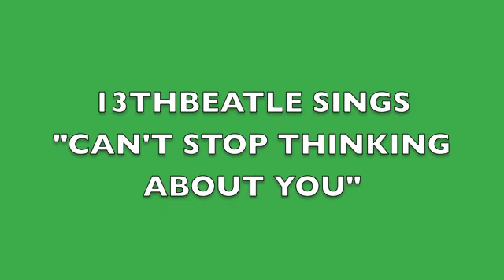CAN'T STOP THINKING ABOUT YOU-GEORGE HARRISON COVER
LEAD + BACKING VOCALS.
ONE OF THE BEST TUNE'S ON HARRI'S NEARLY FORGOTTEN "EXTRA TEXTURE" ALBUM 1975.

It's no good living without you

And it's no good living without you

When the night-time comes around
Daylight has left me, I
I can't take it if I don't see you no more
I can't help it, I need your loving so much more

When the morning comes around
And the daylight gets to me, I

And I can't stop thinking about you, oh yeah
I can't stop thinking about